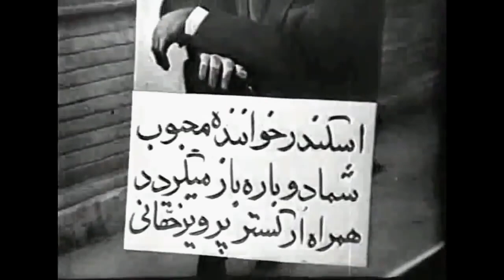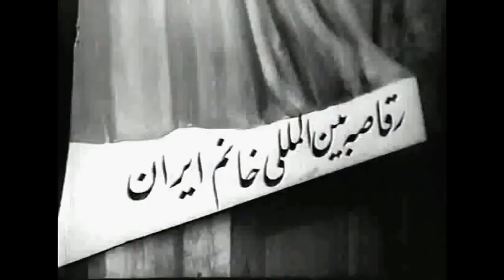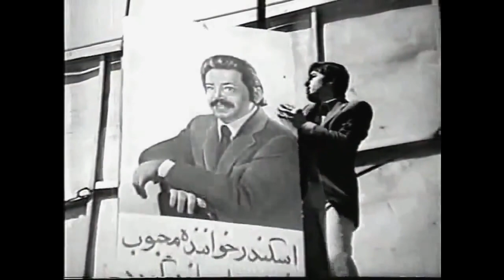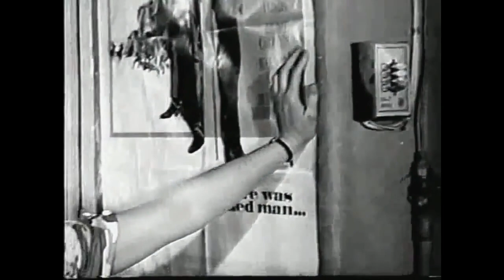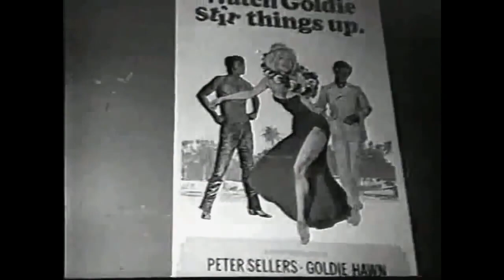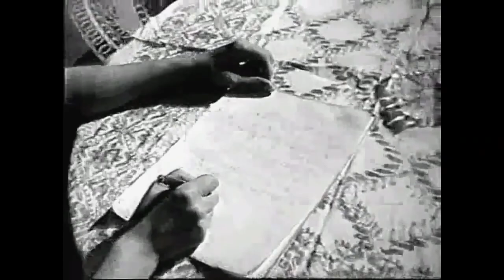👍Filme Farsi Motreb | فیلم فارسی مطرب| جمشید مشایخی- نیلوفر👍